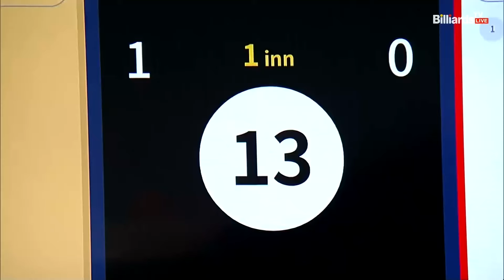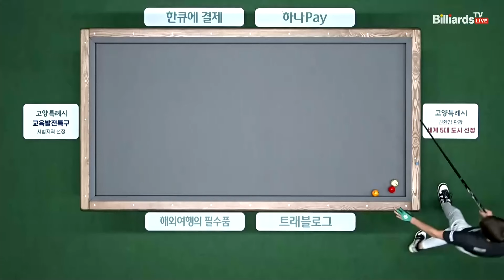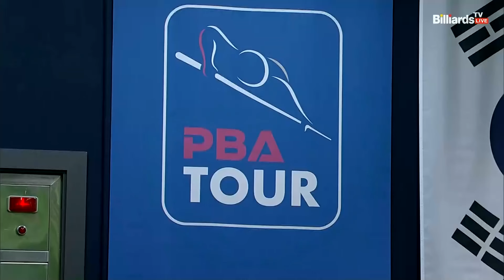조재호vs하샤시 64강 2세트[하나카드 PBA챔피언십]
드디어 시작된 PBA 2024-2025시즌!! 모랄레스, 카시도코스타스 등 강자들의 합류로 새로운 국면이 펼쳐지는 가운데 2차대회 1억원을 차지할 최강자를 가린다